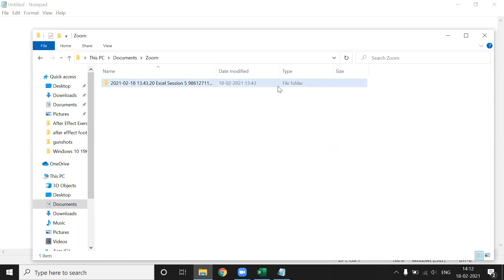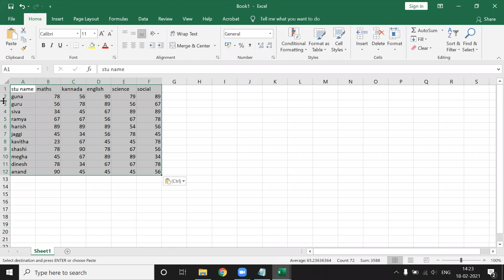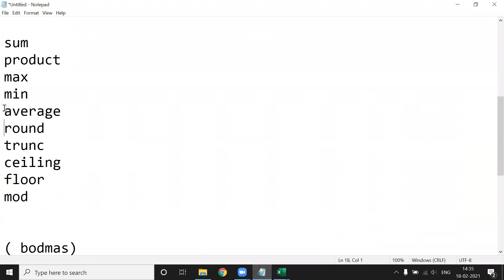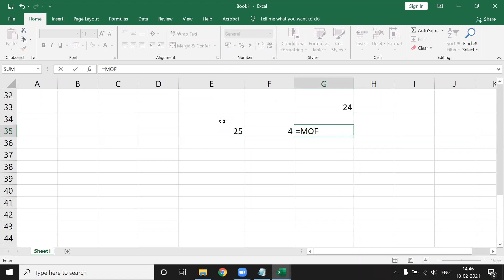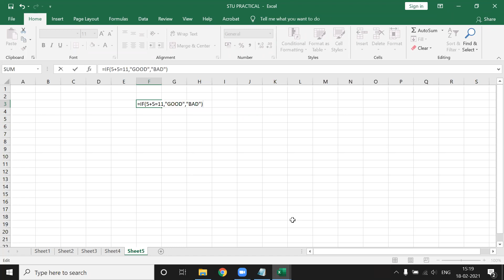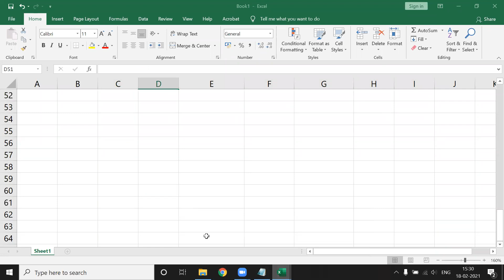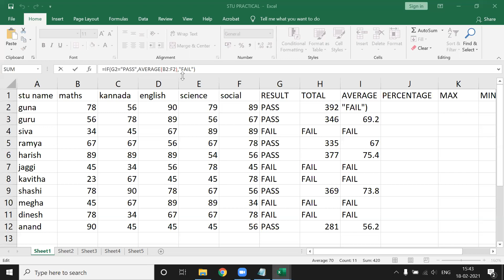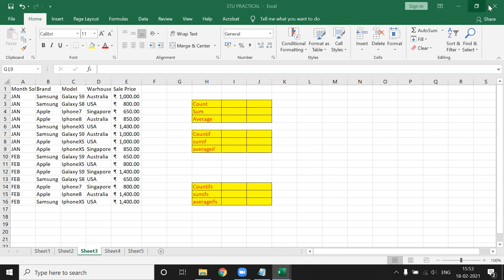Excel Gunashekar 18th DSU